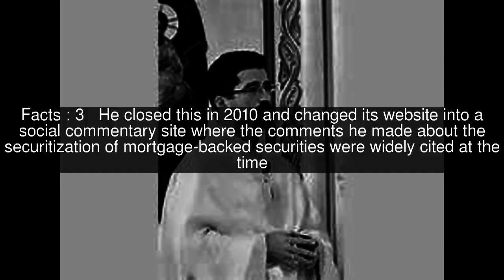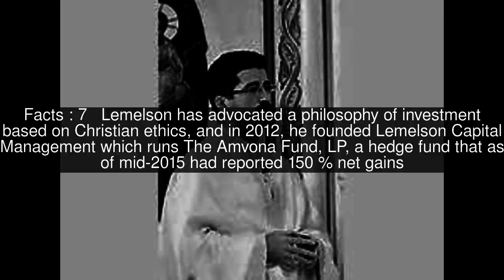Emmanuel Lemelson Top #8 Facts